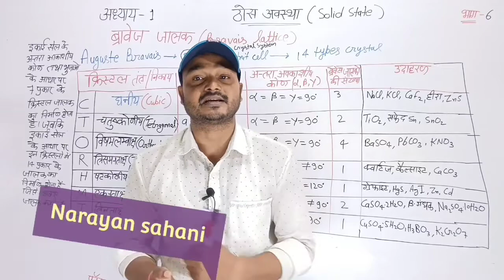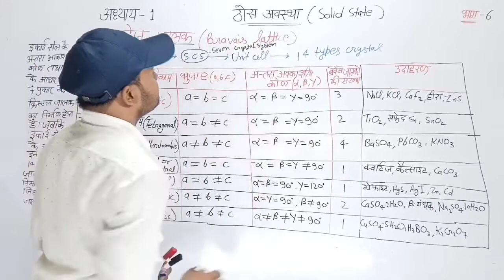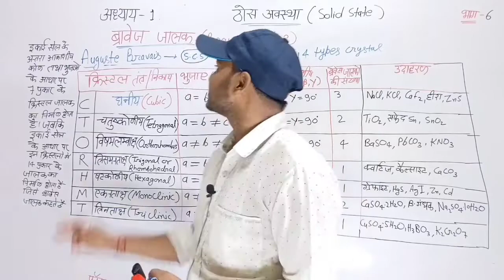Narayan Sir Classes & Fun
narayan Sir Classes
chemistry in Hindi fun
narayan sir comedy
chemistry in Hindi
ymc ymc ytmc